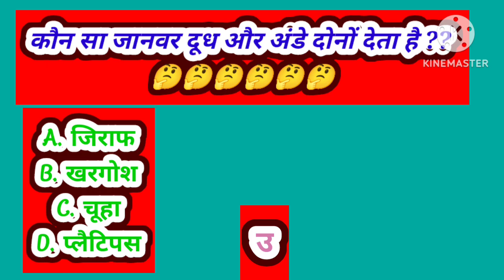इंट्रेस्टिंग सवाल जो आपकी नॉलेज को बरहाये।।।।।। interesting 🤔G.K Question🙋&Answer.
"स्वागत है [IQHub36🧠😇] में! 📚🚀 यहाँ आपको शिक्षा के सफर पर साथ चलने के लिए सब कुछ है। हमारे साथ रहें और आपको मिलेंगे शिक्षात्मक पाठ, परीक्षा की स्ट्रैटेजीज़, और रोचक चर्चाएँ। चाहे आप एक छात्र हों, प्रतियाशी हों, या बस सीखने में रुचि रखते हों, हमारे साथ सफर पर निकलें! 📖✨" shortvideo microcontent quickclip shortvideo microcontent snackablecontent explorepage explorepage study 📚✏📚✏📚✏📚✏📚✏📚✏📚✏📚✏📚✏📚✏📚✏📚✏📚✏studyvlog Certainly! Here are 10 hashtags related to studying

1.
2.
3.
4.
5.
6.
7.
8.
9.
10.